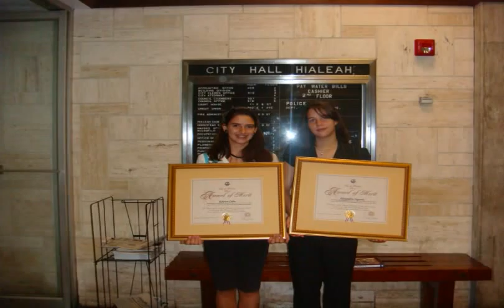City of Hialeah Council Meeting April 8, 2008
Alexandria Segovia and Kristen Cuba were invite... (more)
Added: April 08, 2008
Alexandria Segovia and Kristen Cuba were invited to the City of Hialeah Council Meeting by Mayor of Hialeah, Julio Robaina where they were awarded a Certificate of Merit due to the interest in their award winning Embargo or Free Trade documentary. April 8, 2008.